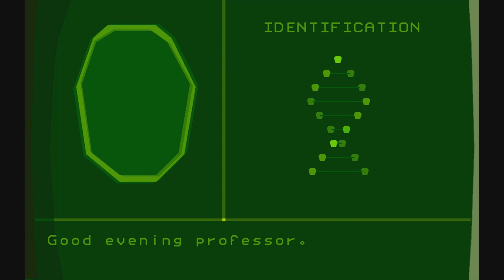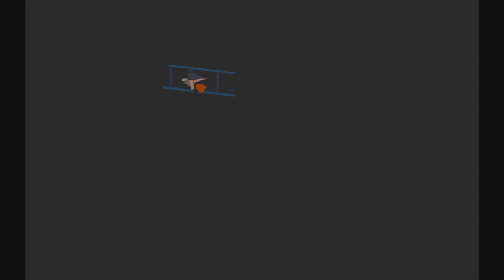Let's Play Another World (part 1 - Failed Experiment)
We are a scientist that performs some kind of experiments with a particle accelerator. But something goes terribly wrong... Join me as we try to survive in this old-school action platformer!